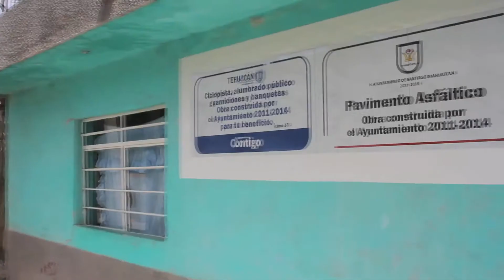04 Versión Obras Intermunicipales